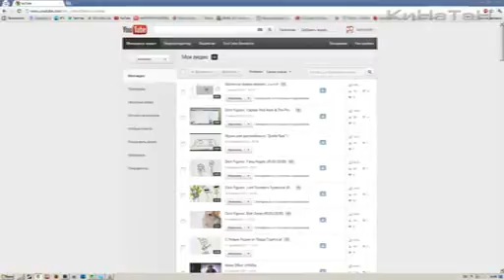Dolboeby Y U So Meme spaces